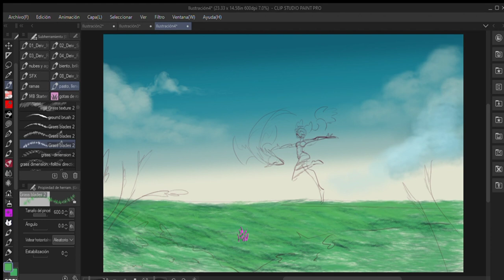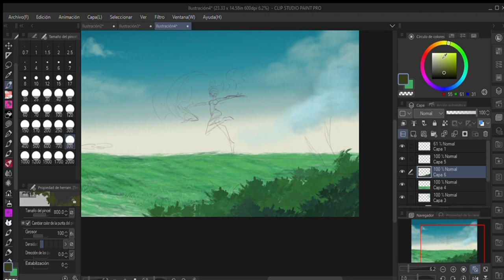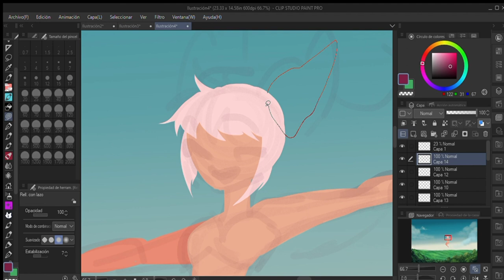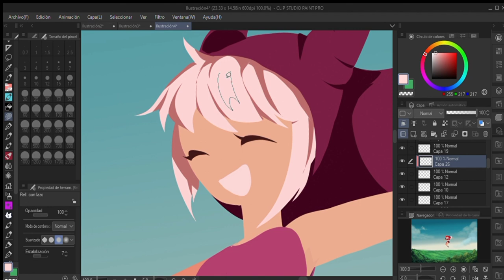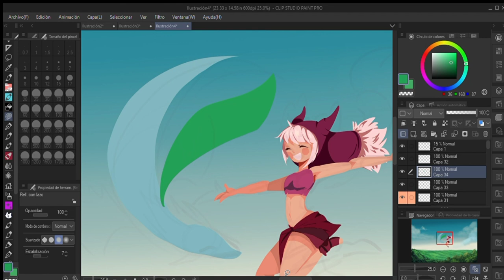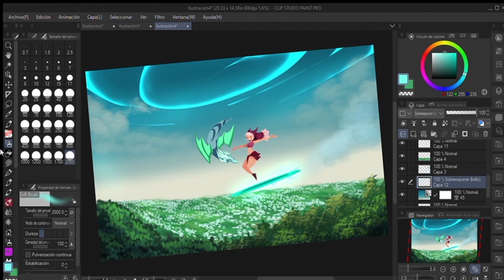Sweet Dreams my Children (Nora and Efrim Wakfu series) - in Clips Studio Paint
Perdonen si la edición del vide no es buena, es la primer aves uae hago esto.
al igua que al final, al parecer toque una tecla accidentalmente y apague el grabador de pantalla.

si quieren saber de dónde son los personajes, pertenecen a la serie Wakfu de Tot. La pueden ver en Netflix las tres temporadas y en France.tv ;)